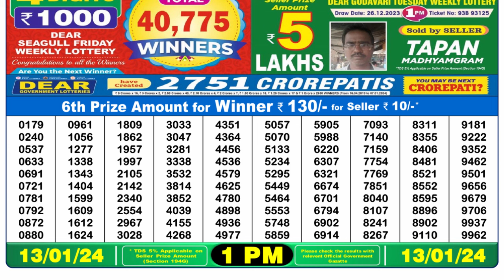🔴Dear Lottery Sambad Live 1pm today 13.01.24 Nagaland State Lottery Result